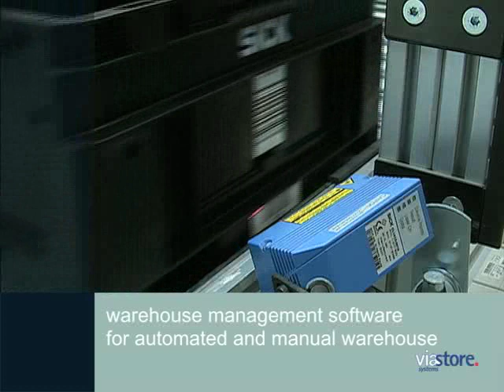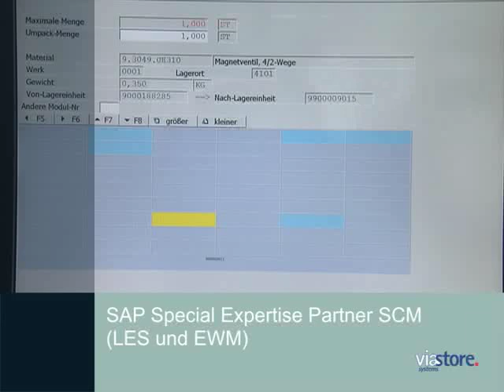Automated material handling solutions by viastore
automated warehouse, supply chain management, mini load system, warehouse management software, intralogistics, automated storage/retrieval system (AS/RS), stacker cranes

For over 40 years, viastore systems has been a leading international provider of automated material handling solutions including AS/RS (automated storage and retrieval systems) and conveyor systems, warehouse management systems software, material flow and process controls, and integrated SAP logistics solutions.